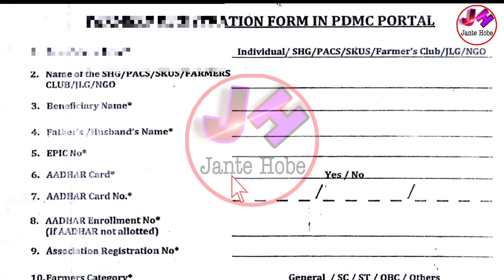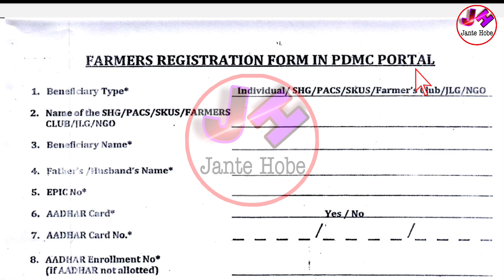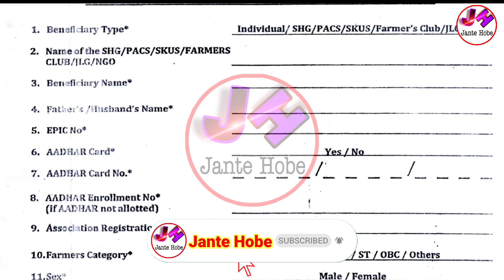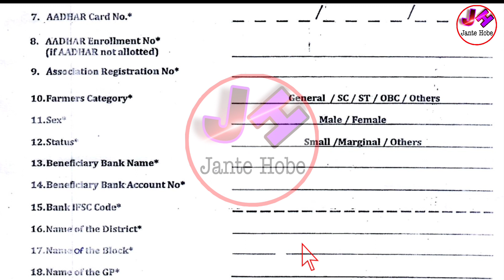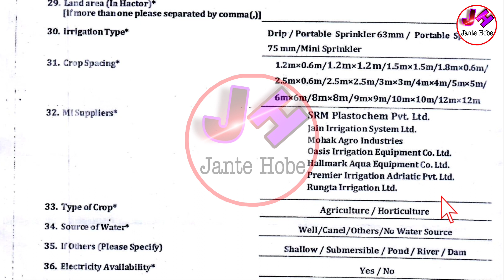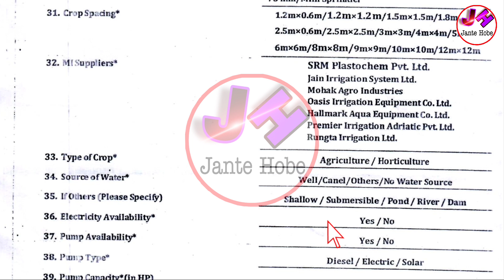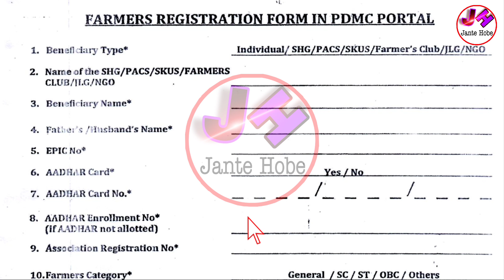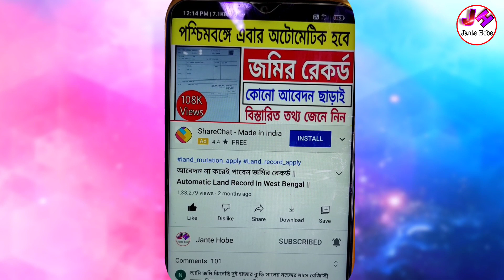কৃষকবন্ধুদের ২০০০০ টাকা দিচ্ছে, PDMC প্রকল্প চালু | ফর্মটি জমা করলেই টাকা পাবেন | Krishi Sinchai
jantehobe krishak bandhu বাংলা কৃষিসেচ যোজনা বাংলা কৃষিসেচ যোজনা আবেদন বাংলা কৃষিসেচ যোজনা কি বাংলা কৃষি সেচ যোজনা বাংলা কৃষি সেচ যোজনা ফর্ম ফিলাপ কৃষি সেচ যোজনা farmer scheme in west bengal farmer scheme pmkisan pm kisan form fill up pm kisan form fill up west bengal pm kisan new registration কৃষক নিধি প্রকল্প কৃষক সম্মান নিধি প্রকল্পের ফর্ম ফিলাপ bangla krishi sech yojana bangla krishi sech yojana form fill up bangla krishi sech prokolpo bangla krishi sech